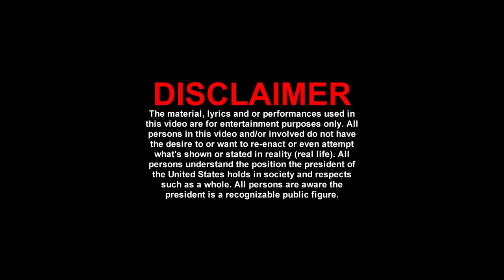LGM x Cap Dollaz - Infinity (Spanglish Remix) (🎥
“Infinity (Spanglish Remix)” feat. Cap Dollaz by LGM.

Shot & Edited by Edgar Olvera
Directed by Cap Dollaz & Edgar Olvera